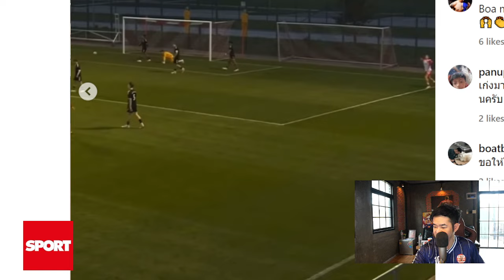ชมช๊อตเด็ด! "ไมคอน คาร์โดโซ่" โชว์สกิลเลออร์ พาบอลลุยเดี่ยว ก่อนยิงประตูสุดสวย U18 บาเยิร์น